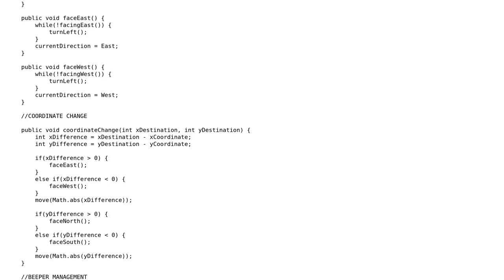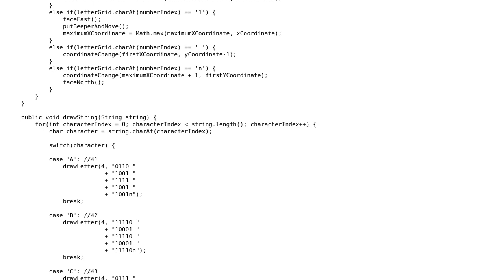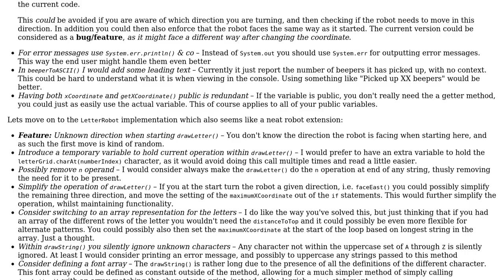Code Review: Drawing art on the coordinate plane with Karel J. Robot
With thanks & praise to God, and with thanks to the many people who have made this project possible! You are responsible for your own actions.